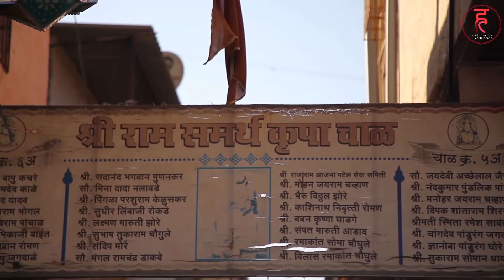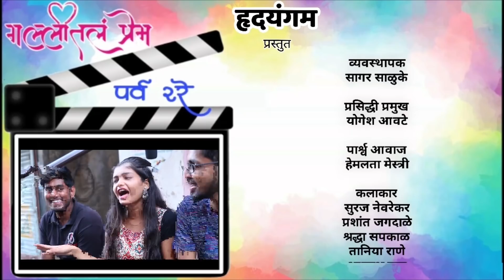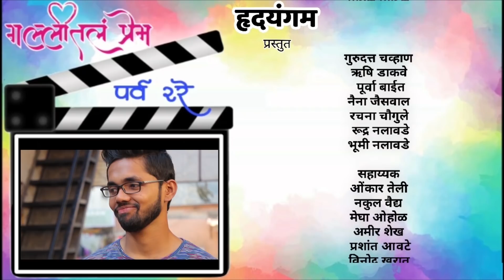Gallital Prem S02 #16 marathi web series गल्लीतलं प्रेम पर्व 2 भाग #16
तर गल्लीप्रेमींनो आतापर्यंत तुम्ही पाहिलत
आपल्या सूरजला एक मुलगी आवडू लागते आणि योगायोग काय तर ती त्याचीच शेजारी.
आता आवडली म्हटल्यावर तिच्याशी बोलायचं तर आहे; पण बोलायच कस. ?
मग आपले गल्लीमित्र हाडक्या, श्रद्धा, आक्या, गण्या, स्विटी हे पंच धातू आपल्या हिऱ्याला म्हणजेच सुरजला मदत करायचं ठरवतात आणि ठकू च्या सांगण्यावरून सुरज त्या मुलीशी मैत्री करायचं ठरवतो.
आता पुढे काय घडेल
जमेल सुरजला मैत्री करायला की पुन्हा. ?या मैत्रीवर पण कोणी कात्री फिरवेल?
हे सर्व कळेल तुम्हाला या भागात तर नक्की बघा हा भाग.